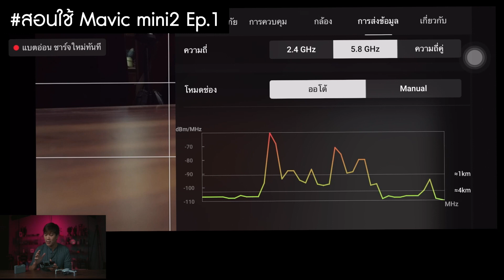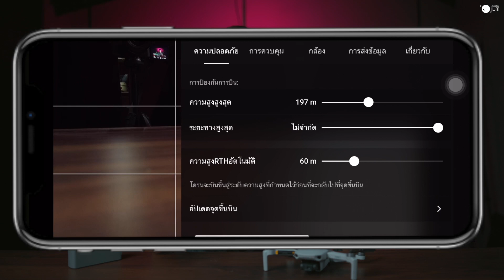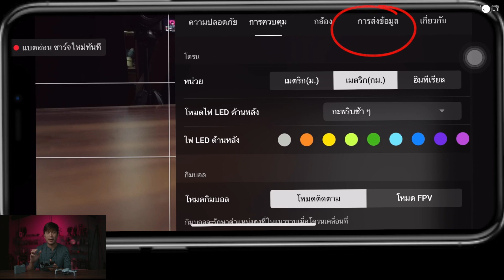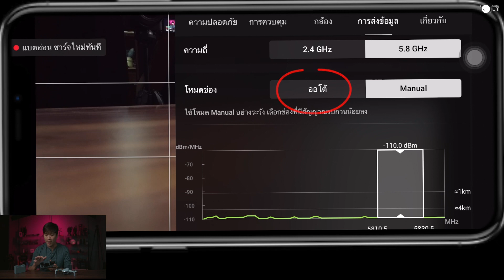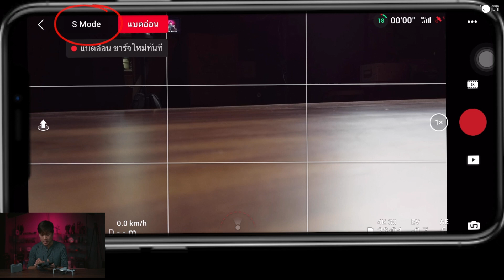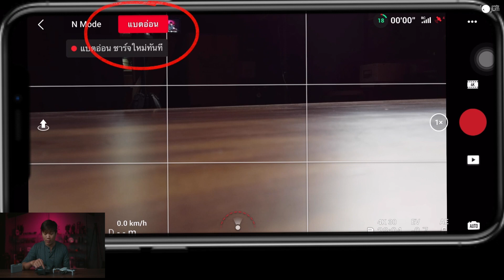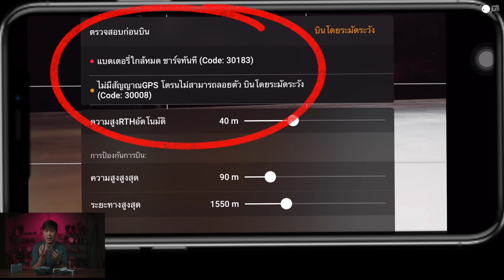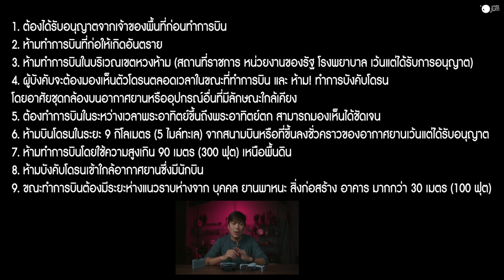DJI MINI 2 สอนการใช้งานโดรนขนาดเล็ก พกพาสะดวก แบบจัดเต็ม! Ep.1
DJI MINI 2 Combo ประกันศูนย์ไทย ประกันศูนย์ไทย ขอใบอนุญาตฟรี
· วิดีโอความละเอียด 4K/30fps
· กล้องความละเอียด 12 MP
· ระบบกันสั่น 3 แกน ถ่ายวิดีโอได้ไกลลื่น เหมือนมืออาชีพ
· ซูมวีดีโอ 4x เท่า 1080p
· Bitrate 100mbps
· บินไกลสุด 10 กิโลเมตร ( ในไทยได้ 4 กิโลเมตร)
· บินต่อเนื่องนานสูงสุด 31 นาที
· สามารถชาร์จแบตเตอรี่ กับ Power Bank ได้
· น้ำหนักเบาเพียง 249 กรัม ขนาดเล็กกระทัดรัด
· พร้อมโหมดสำเร็จรูป ง่ายต่อการถ่ายวิดีโอ

DJI MINI 2 Single
💵 ราคา 14,500 บาท